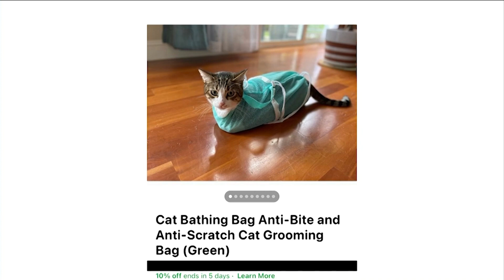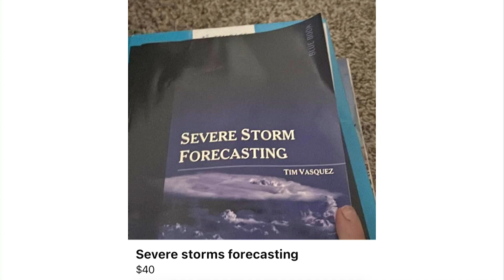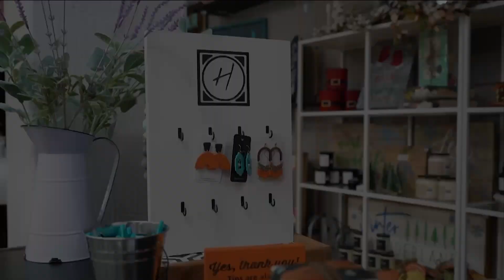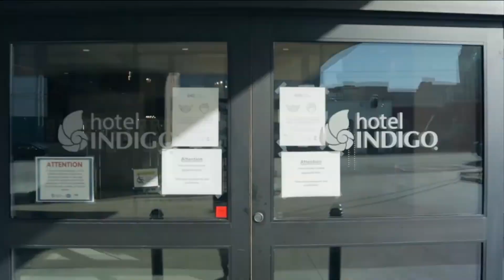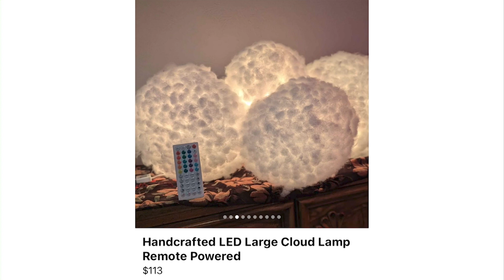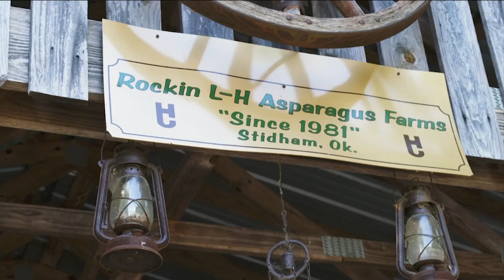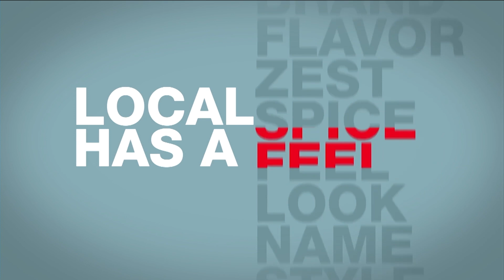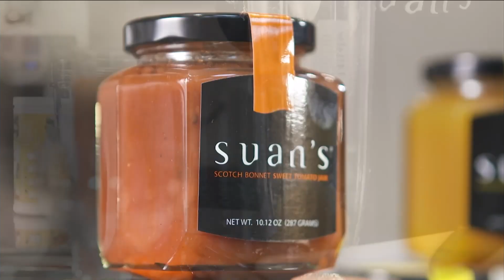Market Mania- The Weather Episode